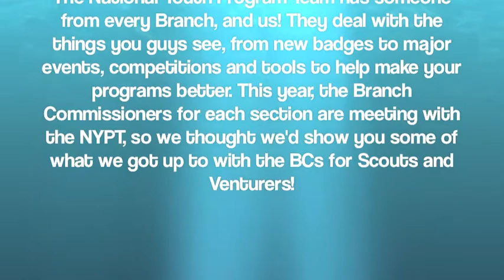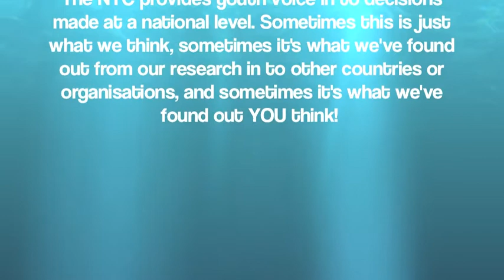NYC goes to NYPT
Want to know what happens when the NYC goes to represent young people at National meetings? What are those things about anyway? Chris, Harley and Peter (the NYC Chair, Vice and Adviser) head off to the National Youth Program Team's meeting with the Branch Commissioners for Scouts and Venturers to show you what happens!